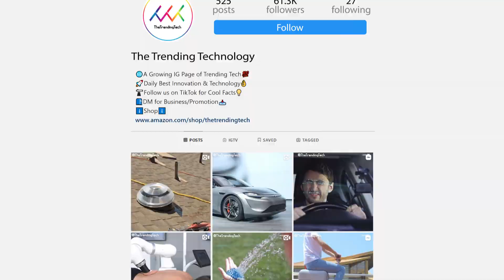A shape shifting concept car | Renault Morphoz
Renault has unveiled its new shape shifting concept electric suv which supposed to unveiled on geneva motor show 2020 which is cancelled due to coronavirus and in this video we are going to see the specs and features of this amazing concept EV.